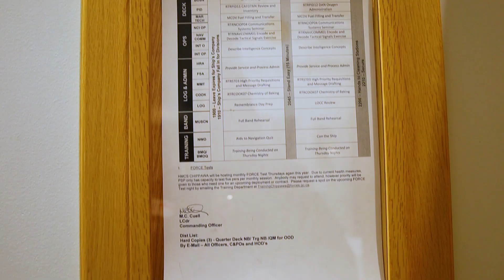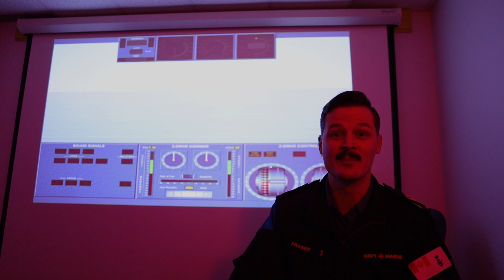Navy Reserve Tour | Royal Canadian Navy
Welcome to HMCS Chippawa, Manitoba's Naval Reserve Division.  We will take you on a tour of our facility in Winnipeg, MB, as well as discuss the mission of the Naval Reserve and why we have Naval Reserve Divisions across Canada.

Bienvenue au NCSM Chippawa, division de la Réserve navale du Manitoba. Nous vous ferons visiter nos installations à Winnipeg, MB, ainsi que discuter de la mission de la Réserve navale et pourquoi nous avons des divisions de la Réserve navale à travers le Canada.